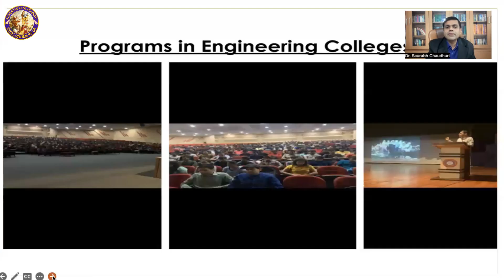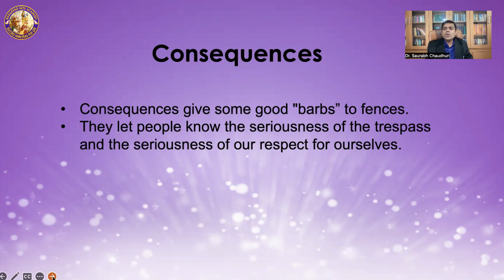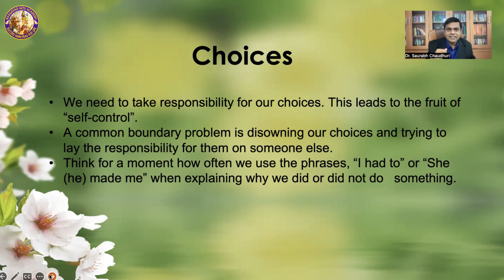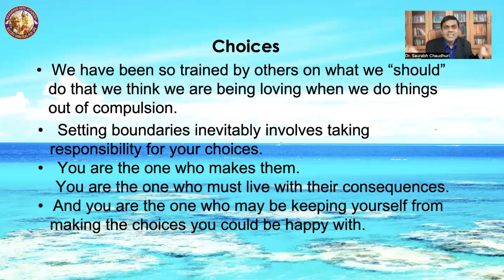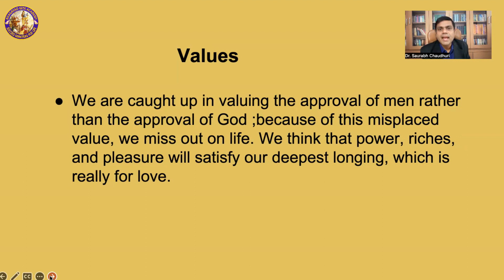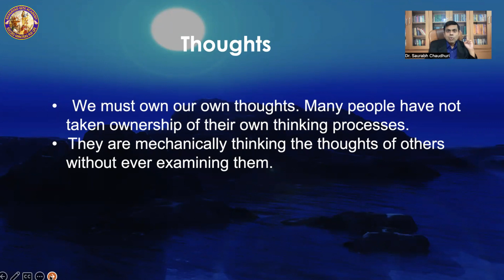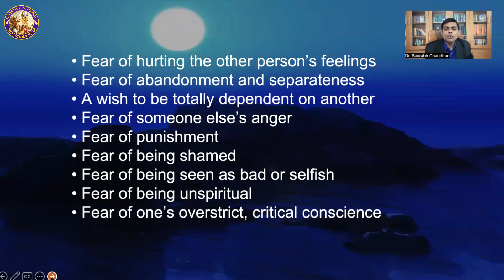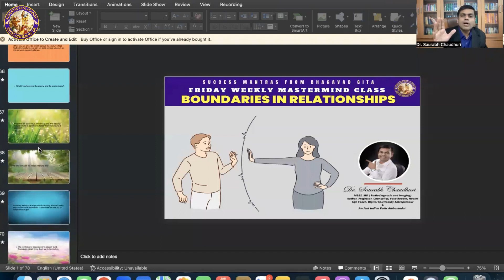Boundaries in relationship Part -01 by Dr Saurabh Chaudhuri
𝐀𝐁𝐎𝐔𝐓 𝐌𝐘 𝐀𝐏𝐏
Hello Everyone,
           In this app, I will be putting all my training programs free and paid and Weekly Wednesday Mastermind Meetings. These topics are not on YouTube because of being customized and personal training sessions. The various topics covered will be
1) Wealth Building
2) Career Growth Counselling and Guidance
3) Health and Wellness
4) Emotional and Mental Health
5) Relationship Handling
6) Financial Management
7) Pre and Post Marriage Counselling
8) Yoga
9) Meditation
10) Spiritual Counselling and Contribution to Society.

How to lose weight in the right way! Weight loss कैसे करें ? by Dr. Saurabh Chaudhuri

About Me:
Dr. Saurabh Chaudhuri is MBBS, MD University Examinations topper, with the highest All India CBSE, score in Biology in Class 12th
He is an Author, Counsellor, Digital Spirituality Entrepreneur, Face Reading Guru and Life Coach and Ancient Indian Vedic Ambassador
International Certified Courses in Neuro-Linguistic Programming (NLP) by Richard Bandler, Heal your Life (HYL) by Louis Hay, Mind Map and Fast Reading by Tony Buzon, Sound Therapy, Graphology, and Nutrition.
He has authored a book on Radiology by Lambert Publications, Germany, and given classes in various Medical and Engineering Colleges including IITs and NITs, and addressed more than 5 lakh students till now.
He became Professor and Head at a very young age of 35
He is currently the Director of Bhagavad Gita Academy and Chairman of ISKCON Ranchi.
He has addressed officials of various corporate companies like Infosys, Cognizant, Tech Mahindra, and others.
Post Corona outbreak, he is working towards digital spirituality entrepreneurship for serving the nation and educating the society at large.